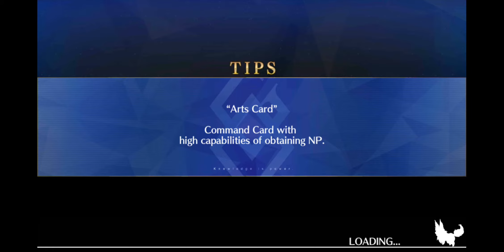[Fate/Grand Order] Western Fault Line - Plaza of Prayer Node 3 Turn Farm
Lostbelt 4 (Free Quest)